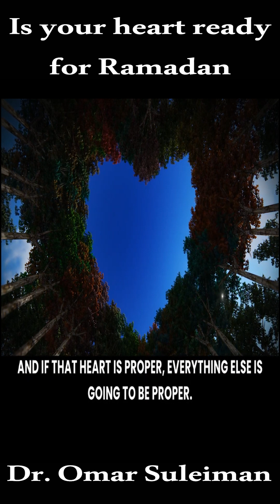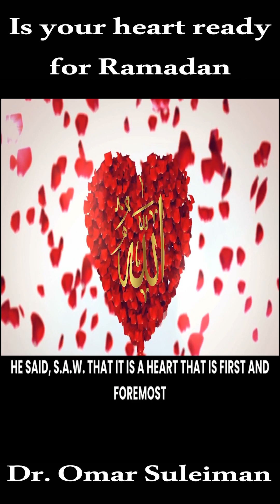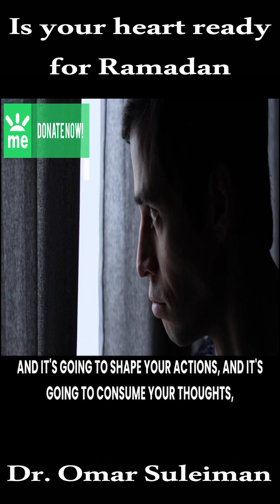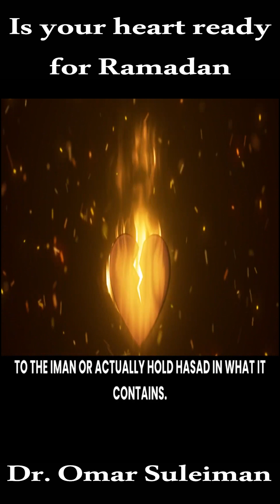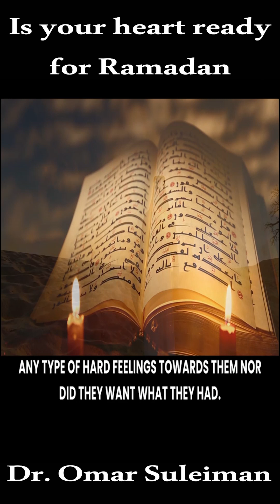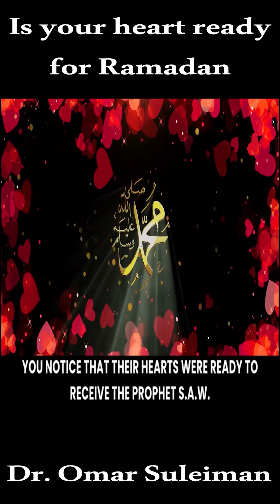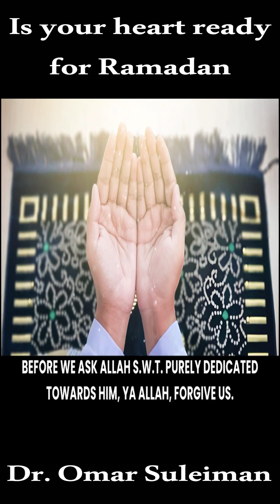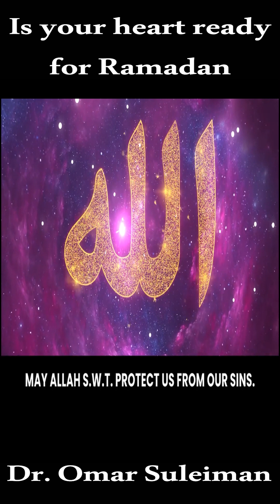Is your heart ready for Ramadan - Dr. Omar Suleiman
Please follow our social accounts below;